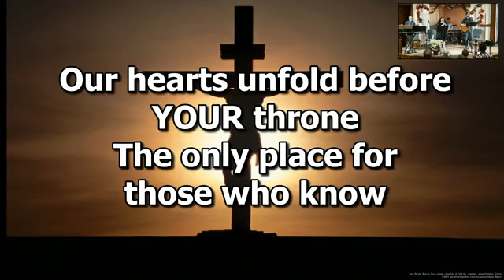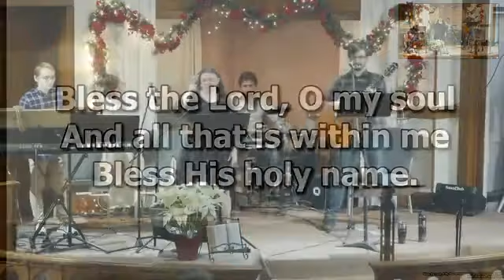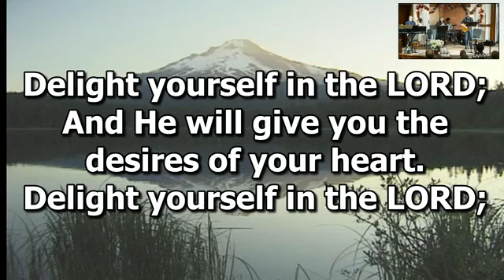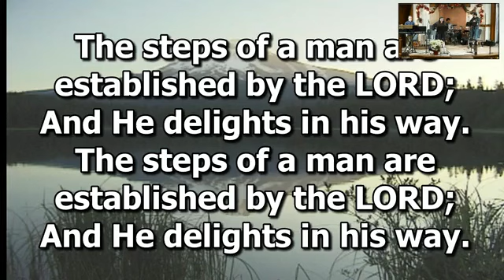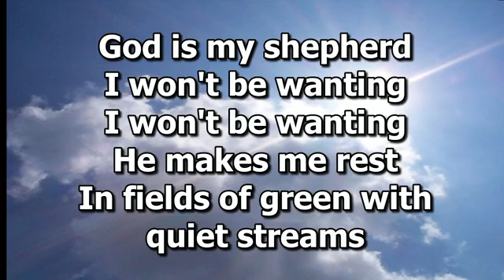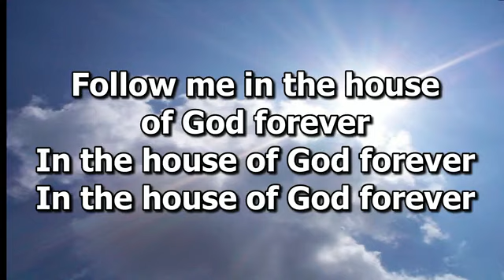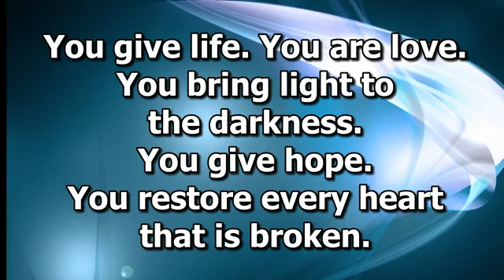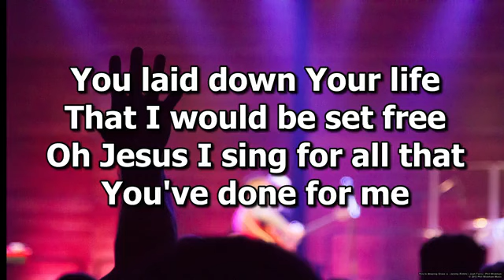1 01 23 New Years Day Service